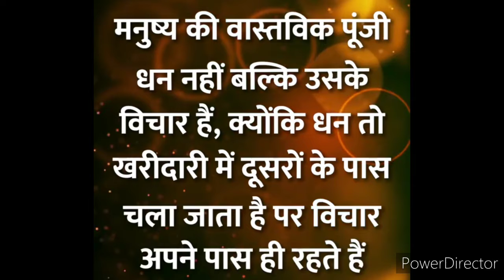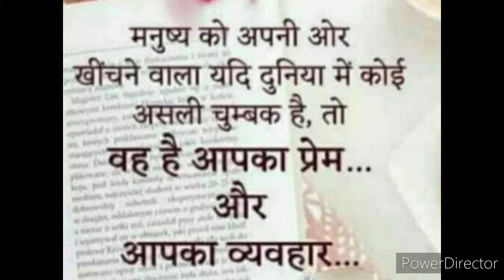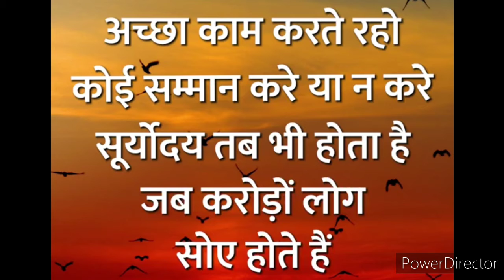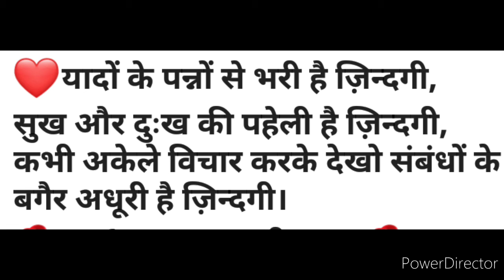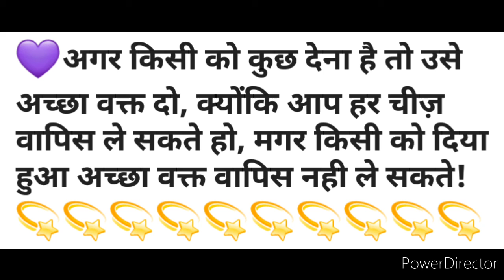Aaj ka suvichar 4 Oct 2020 !! Daily Good Thoughts !! Anmol Vachan !! Daily motivational Dose !!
अगर किसी को कुछ देना है तो उसे
अच्छा वक्त दो, क्योंकि आप हर चीज
वापस ले सकते हो, मगर किसी को दिया
हुआ अच्छा वक्त वापस नहीं रह सकते !!